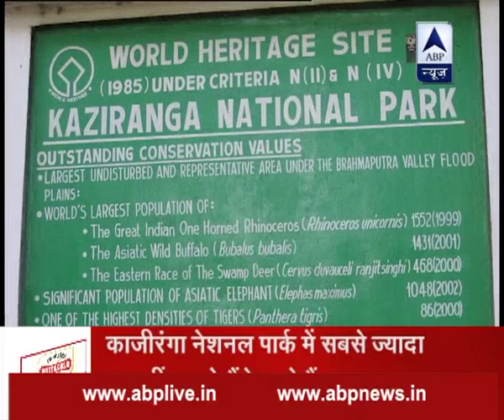Jan Man: Kaziranga National Park submerged in water, rhinos on roads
Kaziranga National Park submerged in water, rhinos on roads.For latest breaking news, other top stories log